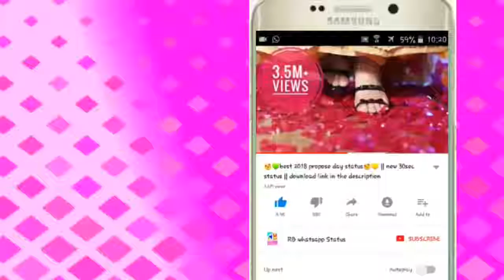New sweet love whatsapp video status2018